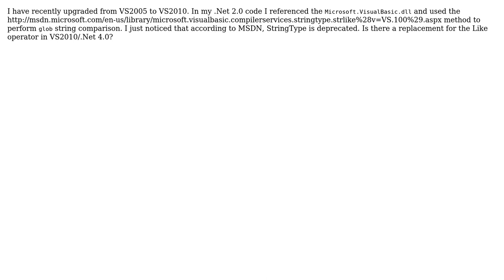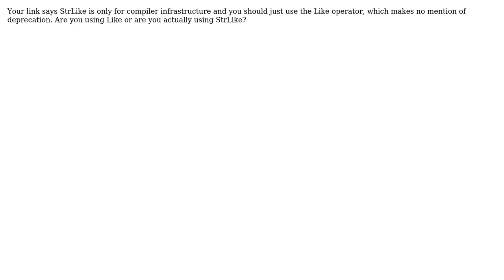Glob matching in C# - StringType.StrLike is apparently deprecated, whats the replacement?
With thanks & praise to God, and with thanks to the many people who have made this project possible! | Content (except music & images) licensed under CC BY-SA | Music | Images & others | With thanks to user pstrjds user Mark Sowul user JaredPar and the Stack Exchange Network Trademarks are property of their respective owners. You are responsible for your own actions.